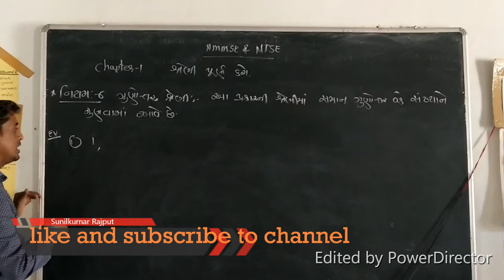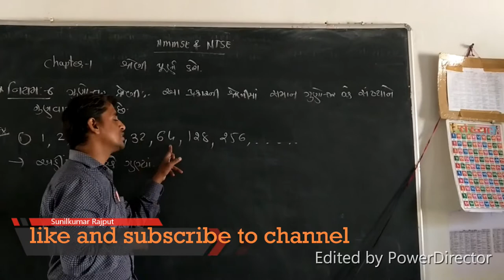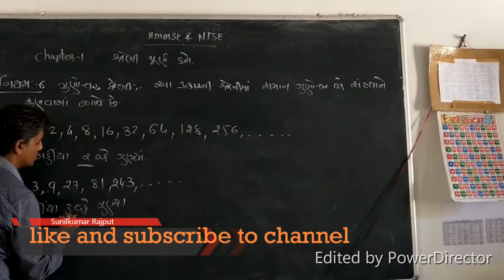NMMSE & NTSE પ્રથમ પ્રકરણ:- શ્રેણી પૂર્ણ કરો.....ભાગ: -7,ગુણોત્તર શ્રેણી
આ વિડીયો સ્પર્ધાત્મક પરીક્ષા માટે ખૂબ જ ઉપયોગી છે. જે GPSC,Talati,Clarck,SSC,army,Police,Forest, etc.
Std-8  &  10
 NMMS & NTSE,
પ્રથમ પ્રકરણ:- શ્રેણી પૂર્ણ કરો. ભાગ: -૭ ગુણોત્તર શ્રેણી
શિક્ષક શ્રી:-Tr.Sunilkumar Rajput

12. NMMSE & NTSE પ્રથમ પ્રકરણ:- શ્રેણી પૂર્ણ કરો. ભાગ: -11સંખ્યાના ઘનમાંથી જે તે સંખ્યા ઉમેરવી કે બાદ કરવી